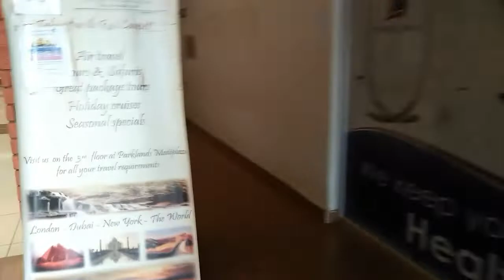GIVE A PANTIE/PANTY HAUL//100 BOB HAUL/THE HOSPITAL.A day in the life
Lets join hands and do something for a girl.

I got the panties at Tea room .

# unboxing

My name is Angela Igogo am a Kenyan.I do random vlogging about anything and everything from daily vlogs to reviews , recommendations,tiktok compilations.I upload two videos per week.
My tribe is the Soul Food tribe  and my motto is do not stress to impress .( Usistress Kuimpress) Thankyou for being part of it.

Tiktok Angela Igogo
Facebook page Soul Food